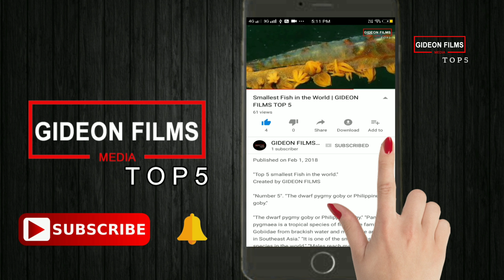TOP 5 LARGEST OCEAN CREATURES IN THE WORLD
You may have had the chance to cross huge animals during your dives such as the Mola Mola (3 meters), the blue marlin (5 meters), the famous manta ray (5.5 meters) or even the tiger shark (5 meters). But you should know that there is many larger sea monsters. Let's look at the ranking of the 5 largest marine species in the world:

N°5 Basking Shark

(Up to 12 meters)

Baskings Sharks are the second largest sharks in the world. Living in the temperate waters of the coastal plateaus, it is found mainly in the Atlantic Ocean (widely close to Ireland) and Pacific Ocean. As a pacific specie, the basking shark feeds exclusively on zooplankton algae or microscopic animals which it absorbs by its very broad mouth.

N°4 Giant Squid

(Up to 13 meters)

This giant squid is the second largest mollusk on the planet. It is known to reach exceptional dimensions: 10 meters in length for males and 13 meters for females. Although many people said they fished larger specimens, no specimens or photographs were able to prove it. The giant squid is found at depths of more than 500 meters where only its predators (sperm whales) go.

N°3 Colossal Squid, the largest mollusk in the oceans

(Up to 14 meters)

The colossal squid is the longest known submarine invertebrate in the world. It is also known to have the largest eyes of the animal kingdom (27 cm). The colossal squid is a very different species from the giant squid

N°2 Whale Shark, the world's largest fish

(Up to 20 meters)

The whale shark is the largest fish in the world and one of the most important one for divers as well as the manta rays. Every diver want to see one and many dive shops flourish around its habitat. Where to dive with whale sharks? This shark feeds on plankton and krill and it is harmless to human. The majority of the specimens observed are between 2 and 14 meters, although the size of the whale shark may be greater (in 1999, a whale shark of 20 meters was seen).

N°1 Cyanea Capillata, the world's largest jellyfish

(Up to 40 meters)

The lion’s mane jellyfish is the longest marine creature on the planet. This giant jellyfish known as Cyanea capillata can measure more than 2 meters in width with tentacles up to 40 meters long. The numerous tentacles resemble an imposing hair floating in the currents. This jellyfish is found offshore and shallow in the cold waters of the Atlantic and the North Pacific. Its puncture causes muscle cramps, burns, heart rhythm disorders and respiratory disorders, and even, in some cases, death.

Created by GIDEON FILMS.